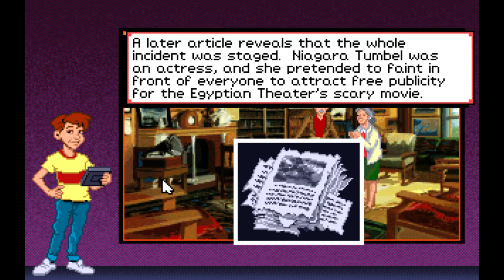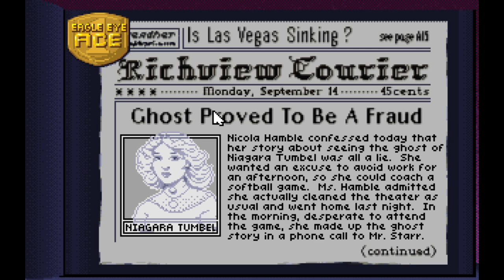CASE OF THE GHASTLY GHOST | Eagle Eye Mysteries [Book 1]